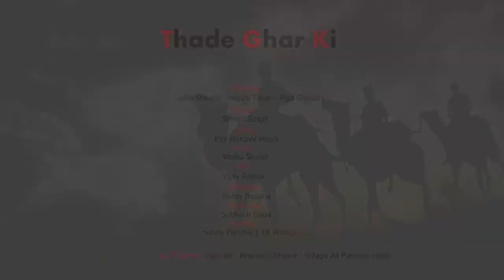Song ठाढे घर की फ़ौजी महावीर moun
Moun